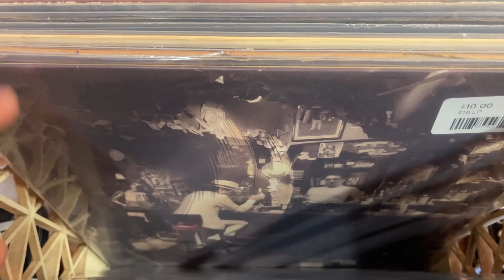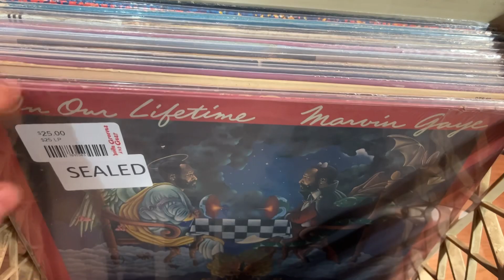Vinyl Records New Arrivals at Revilla Grooves and Gear in Milltown NJ